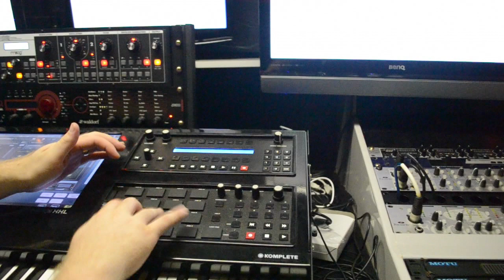EPIC Film Soundtrack on Keyboard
Hey, I have moved to a new channel!! I am now doing this part time professionally and have an active channel uploading amazing Epic Trailer music all the time!!
I have started a new channel! It is more active as I am doing film trailer music professionally now! Please visit my new channel for the latest epic live music released by myself, Mythix!

I created this track for a job I had on, for a video show reel. I will post up a link to the video when it is completed. I tried matching the audio to video as well as I could. I have a very old computer that's useless when it comes to video stuff. Hope you guys enjoy it anyway!